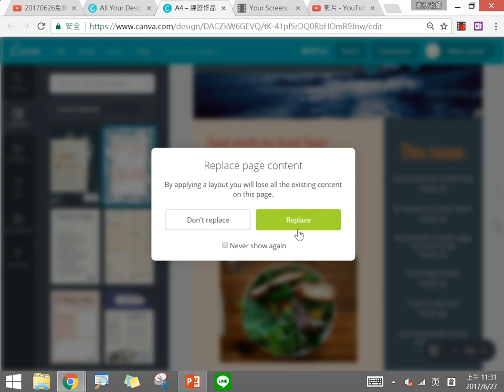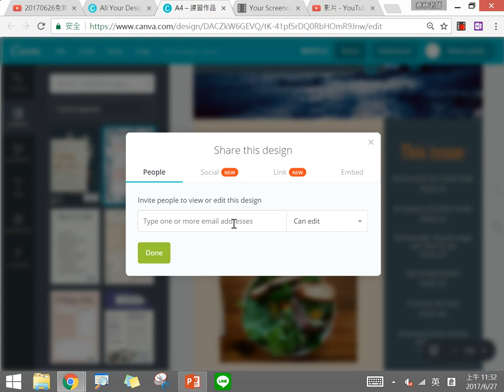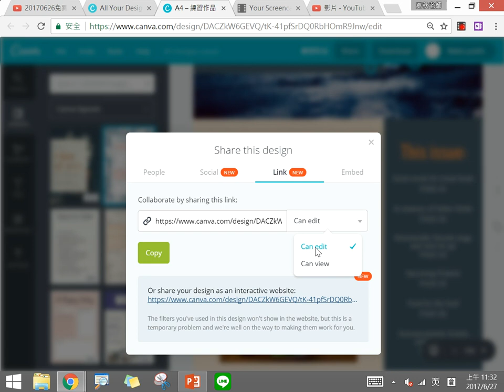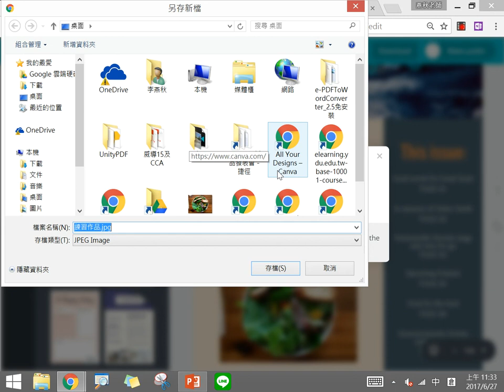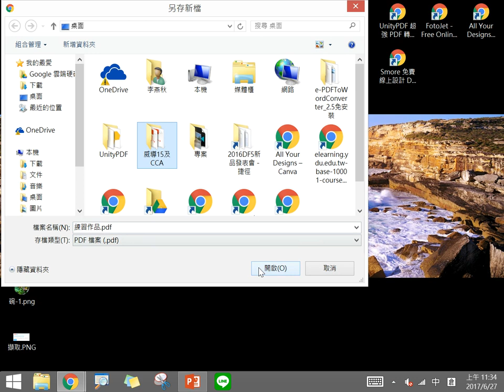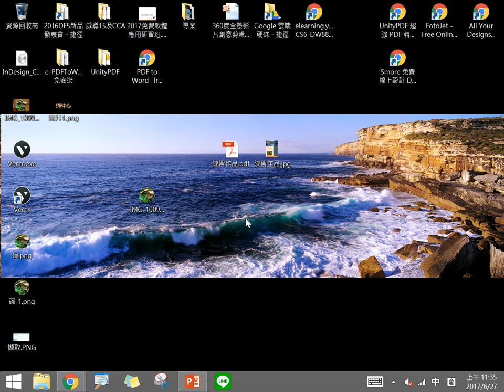0627-6 線上免費海報製作平台-Canva